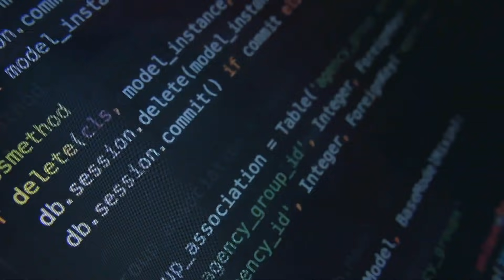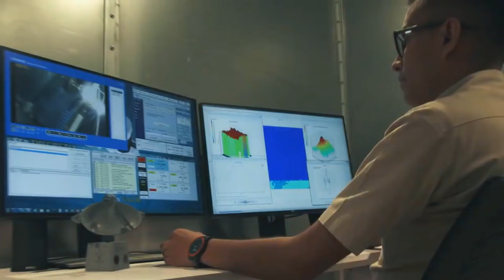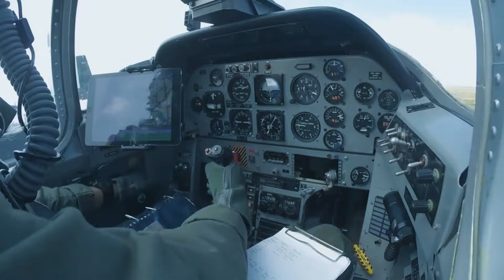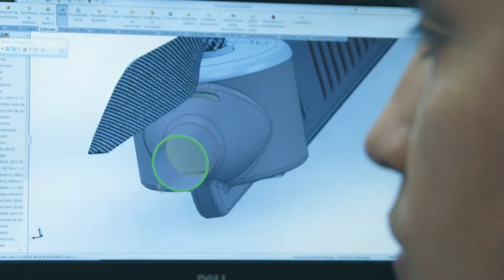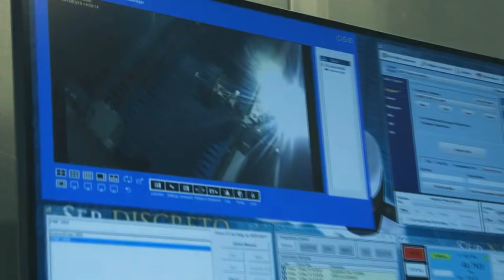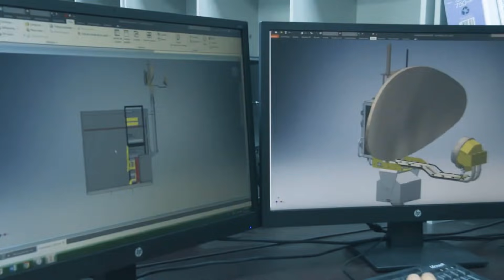CONTRAINTELIGENCIA . Los Guardianes de México ! 2021 HD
La función de la inteligencia consiste en desarrollar conocimiento que permita anticiparse a las amenazas o riesgos y apoyar la toma de decisiones. Un aparato de inteligencia debe contribuir a la identificación de las oportunidades y vulnerabilidades que se presentan .
Hoy les presentamos a los GUARDIANES DE MÉXICO .

NO OLVIDEN COMPARTIR , DARLE A LIKE , Y COMENTAR